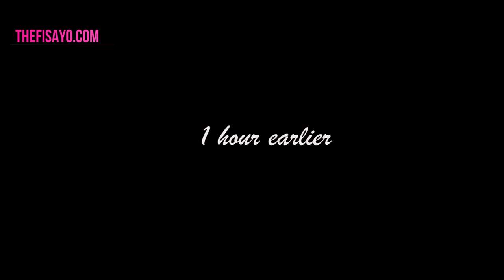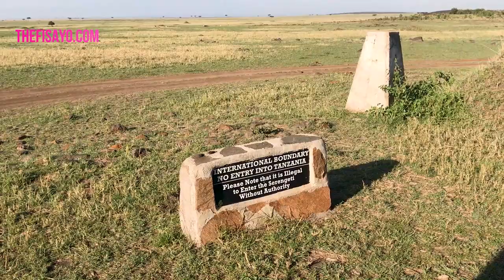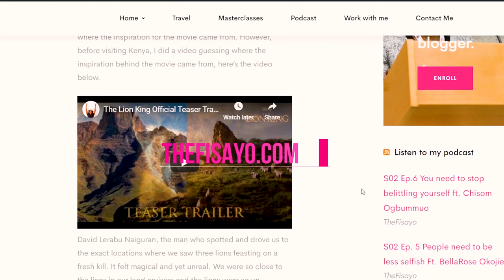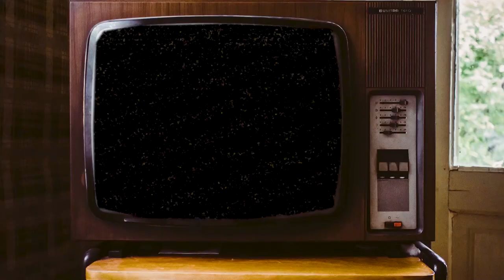YOU WOULD'T BELIEVE THIS!! Is this a LUXURIOUS Kenyan Breakfast in the BUSH with HIPPOS?!!!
Breakfast in the BUSH with HIPPOS in Mara, Kenya. They call this luxury, I call this risky. Welcome to the 7th episode of the  travel Kenya series with TheFisayo.

Travel Vlog: The big 5 in Africa, the lion, cheetah, leopard, giraffe and more at Maasai Mara! It was a mind blowing experience.
Kenya Series:
Beat from Ibk:

Filming kit:
Edited on: Premiere Pro
Camera: Canon 70 D
Phone: iPhone 7
Lens: 50mm  and kit lens